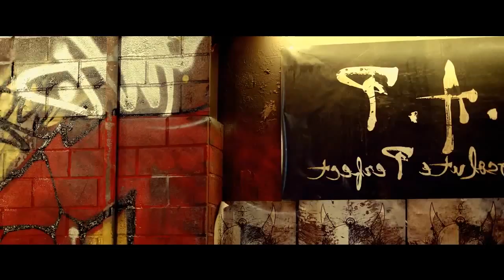【yeonREMIX】 Girl's Day x B.A.P - Female Warrior ft. President (MashUp)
Hey guys :) This is actually a track I made for a chorus group I was in ^^ Just decided to share since it was quite good LOL I'll link below for our group's cover ^^ If you want to cover just tell me and I can send you instrumental :) Also, I'll try to get doing more ... I am seriously unmotivated right now LOL

Please be informed that I am not professional in any way at remixing/making mash-ups of songs.